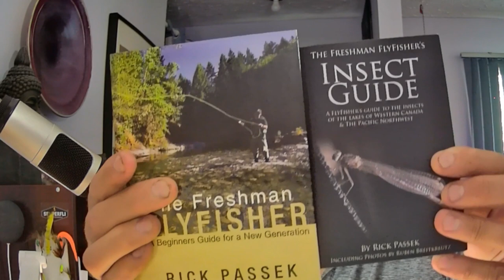Rick UV Dragon Nymph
In today’s video, Rick (The FlyFish Fanatic)™ will be tying his UV Dragon Nymph. This has been a great fly for me over the years, but lately i have been tying it with this UV Mc Eggitt in Imp Green and wow!! Great product that really stands out in the water and is very versatile. I tie this in a normal nymph like this video, or Booby style (Same as this video, only with adding booby eyes to the front)

 Materials:
Hook- Hends BL 354 size 6-10
Thread- Semperfli NanoSilk
Body- Mc Eggitt in Imp Green
Shellback/Legs- Pheasant Tail fibers
Abdomen- Arizona semi seal in Peacock
Coating- Gulf Thinmen UV Resin

Airflo/Ross Reel
Renomed Scissors

The Freshman Fly Fisher and the Freshman FlyFisher’s Insect Guide can be purchased

About Me:

Rick Passek is the author of the Freshman Fly Fishing book series, Fly Tyer and Fly Fishing instructor. Rick has been Fly Fishing for more than 35 years. Rick specializes in entomology and Fly Tying to create flies that represent the fish food for the species he is after (Whether trout, salmon, steelhead or tropical fish).

AirFlo/ Ross Reels
Renomed Scissors